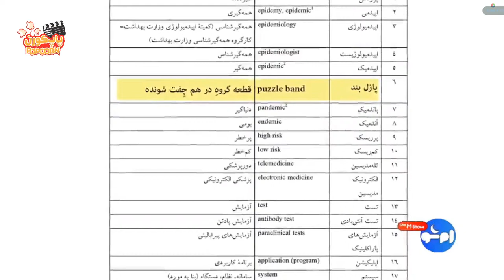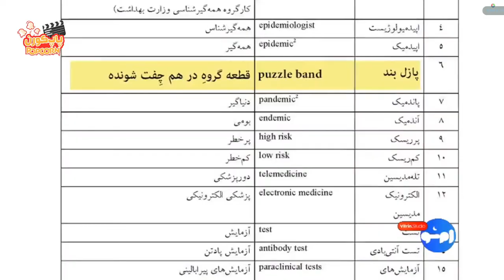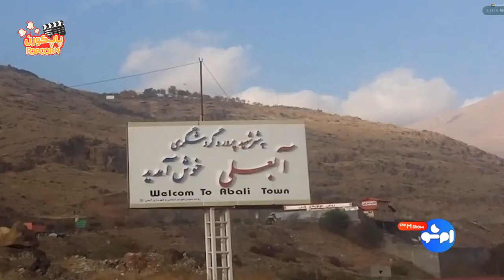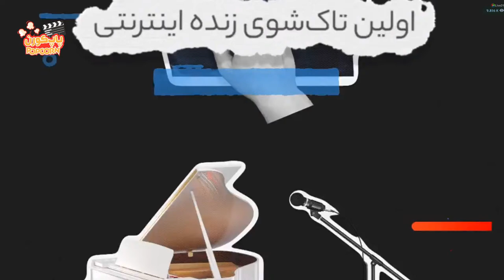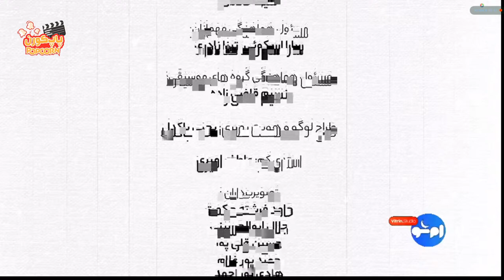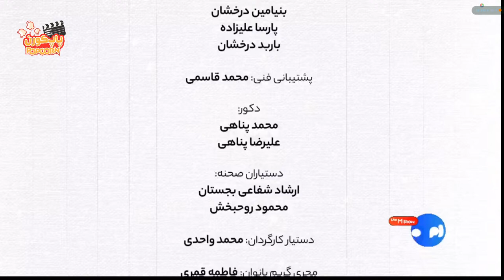MShow 10 | پخش زنده قسمت دهم برنامه امشو با مجید صالحی، اکبر عبدی و امیر نوری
MShow 10 | پخش زنده و اختصاصی قسمت دهم برنامه طنز امشو با مجید صالحی، اکبر عبدی و امیر نوری

در قسمت دهم "برنامه امشو" اکبر عبدی و امیر نوری حضور دارند.
مجید صالحی به همراه جواد خواجوی میزبان اکبر عبدی و امیر نوری در برنامه طنز امشو هستند که شنبه ساعت 9 شب از کانال پاپ کورن به صورت زنده پخش می شود.

همچنین در این قسمت گروه موسیقی «پازل بند» برای مخاطبان اجرای زنده و پر هیجانی خواهند داشت.
گروه موسیقی پازل بند از گروه های پرمخاطب در فضای مجازی هستند که اجراهای آنها مورد توجه مخاطبان قرار گرفته است.

🔴 فراموش نکنید: قسمت نهم «ام شو» شنبه شب ساعت ۲۱
علاوه بر گفت‌وگوی مجید صالحی با مهمانان «برنامه طنز امشو»، سامان احتشامی از اساتید موسیقی کشور نیز در برنامه حضور دارد و برای مخاطبان به صورت زنده می‌نوازد.

همچنین جواد خواجوی نیز در هر قسمت از برنامه زنده "ام شو"، اجرای بخش‌های نمایشی را برعهده دارد.

«ام شو» در ویترین استودیو و به صورت کاملا خصوصی و مستقل تهیه می‌شود و کارگردانی و اجرای آن برعهده مجید صالحی است. کپی رایت بین‌المللی "برنامه امشو با مجید صالحی" در اختیار پاپ کورن است.